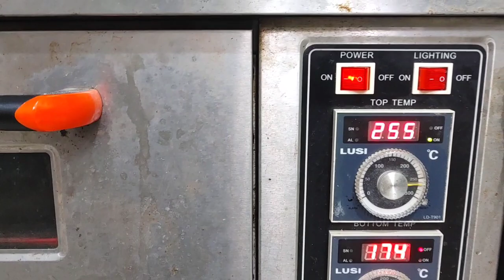Ikuti Keseruan Daily vlog in Papabakery. bikin donat roti bolu buru buru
Link sawer dukungan. Terimakasih orang baik